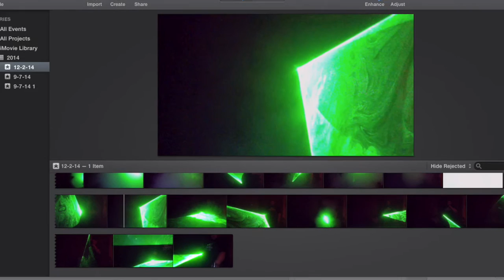of Montreal - Computer Blue (Prince Cover)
of Montreal covering Prince